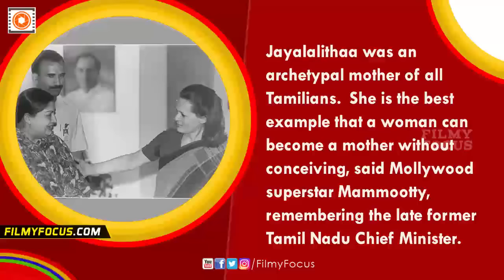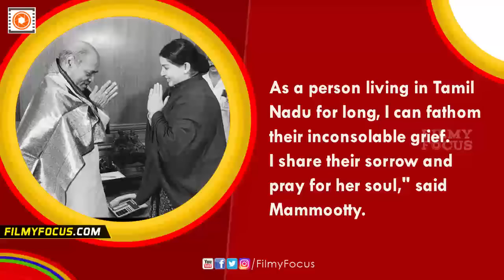Mammootty Says Jayalalithaa Proved A Woman Could Become Mother Without Conceiving - Filmyfocus.com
Mammootty Says Jayalalithaa Proved A Woman Could Become Mother Without Conceiving